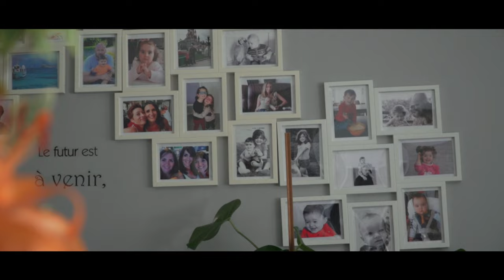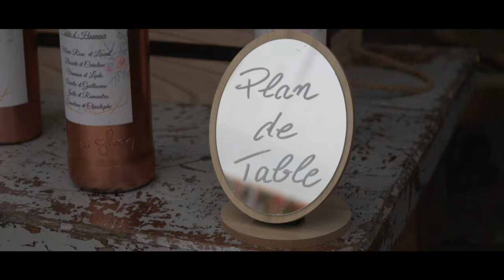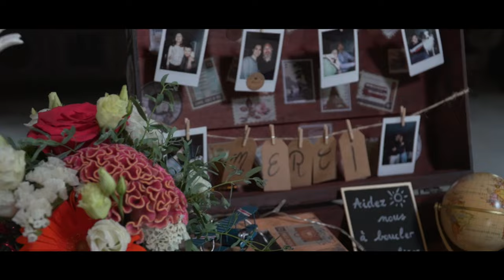Nathalie & Antony - Film de Mariage (version courte) / Ferme Inharria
Film de mariage de Nathalie et Antony. La cérémonie a eu lieu à la chapelle d'Hasparren et la soirée à la ferme Inharria à Saint-pée-sur-Nivelle.